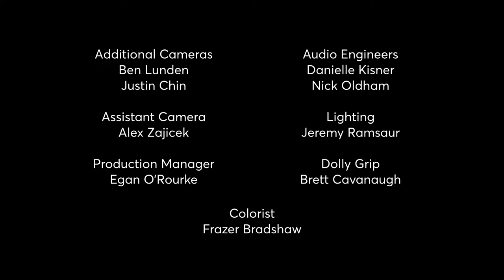Requiem For A Dream 2000 Movie Score Lux Aeterna Kronos Quartet Social Distance Performan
Requiem for a Dream is a 2000 American psychological drama film directed by Darren Aronofsky and starring Ellen Burstyn, Jared Leto, Jennifer Connelly, and Marlon Wayans. It is based on the 1978 novel of the same name by Hubert Selby Jr., with whom Aronofsky wrote the screenplay. The film depicts four characters affected by drug addiction and how it alters their physical and emotional states. Their addictions cause them to become imprisoned in a world of delusion and desperation. As the film progresses, each character deteriorates, and their reality is overtaken by delusion, resulting in catastrophe.

Selby's novel was optioned by Aronofsky and producer Eric Watson. Selby had always intended to adapt the novel into a film, as he had written a script years prior to Aronofsky approaching him. Aronofsky was enthusiastic about the story and developed the script with Selby, despite initial struggles to obtain funding for the film's production. He and the cast speak of the film being about addictions in general, and not just drugs, with a theme of loneliness and avoidance of reality in different ways.

The film premiered at the 2000 Cannes Film Festival, selected as an out-of-competition entry, followed by the United States theatrical release on October 6, 2000, by Artisan Entertainment. It received a positive critical response from critics despite moderate success at the box office. The film's visual style, direction, editing, music and cast were all praised, with Burstyn receiving an Academy Award nomination for Best Actress. The soundtrack was composed by Clint Mansell.
Sara Goldfarb, a widow who lives alone in a Brighton Beach apartment, spends her time watching television. Her son Harry is a heroin addict, along with his friend Tyrone and girlfriend Marion. The three traffic heroin in a bid to realize their dreams; Harry and Marion plan to open a clothing store for Marion's designs, while Tyrone seeks an escape from the ghetto and the approval of his mother. When Sara receives a call that she has been invited to her favorite game show, she begins a restrictive crash diet in an attempt to fit into a red dress that she wore at Harry's graduation.

At the advice of her friend Rae, Sara visits a physician who prescribes her amphetamines to control her appetite. She begins losing weight rapidly and is excited by how much energy she has. When Harry recognizes the signs of her drug abuse and implores her to stop taking the amphetamines, Sara insists that the chance to appear on television and the increased admiration from her friends Ada and Rae are her remaining reasons to live. As time passes Sara becomes frantic waiting for the invitation and increases her dosage, which causes her to develop amphetamine psychosis.

Tyrone is caught in a shootout between drug traffickers and the Sicilian Mafia and is arrested despite his innocence. Harry has to use most of their earned money to post bail. As a result of the gang warfare, the local supply of heroin becomes restricted, and they are unable to find any to buy. Eventually, Tyrone hears of a large shipment coming to New York from Florida, but the price has doubled and the minimum purchase is high. Harry encourages Marion to engage in prostitution with her psychiatrist, Arnold, for money. This request, along with their mounting withdrawal symptoms, strains their relationship.

Back in New York, a desperate Marion sells her body to a pimp, Big Tim. She subjects herself to a humiliating sex show at his request, in exchange for more heroin. Sara's treatment leaves her in a dissociated catatonic near-vegetative state, to the horror of her friends Ada and Rae, who weep and try to comfort each other on a park bench outside the hospital. Harry's arm is amputated above the elbow, and he is emotionally distraught by the knowledge that Marion will not visit him. Tyrone is taunted by racist prison guards while enduring a combination of grueling manual labor and withdrawal symptoms. Marion returns home and lies on her sofa, clutching her score of heroin and surrounded by her crumpled and discarded clothing designs. Each of the four characters curl into a fetal position. Sara imagines herself as the beautiful winner of the game show, with Harry—married and successful—arriving as a guest. Sara and Harry lovingly embrace.
Cast

    Ellen Burstyn as Sara Goldfarb
    Jared Leto as Harry Goldfarb
    Jennifer Connelly as Marion Silver
    Marlon Wayans as Tyrone C. Love
    Christopher McDonald as Tappy Tibbons
    Mark Margolis as Mr. Rabinowitz
    Louise Lasser as Ada
    Marcia Jean Kurtz as Rae
    Sean Gullette as Arnold, Marion's psychiatrist
    Keith David as Big Tim, Marion's pimp
    Dylan Baker as Southern Doctor
    Ajay Naidu as Mailman
    Denise Dowse as Tyrone's Mother
    Ben Shenkman as Dr. Spencer
    Hubert Selby, Jr. as Laughing Guard
    Darren Aronofsky (uncredited) as Visitor[4]